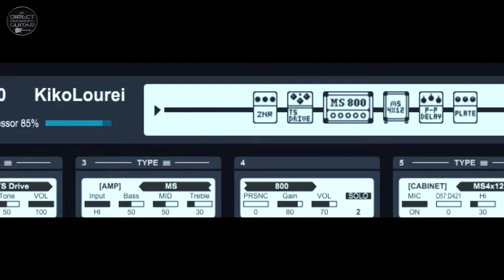Zoom G3n Kiko Loureiro Free Settings | G3xn, G5n, G1 Four, G1x Four.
Zoom G3n Kiko Loureiro Lead Distortion. Free settings. G3xn, G5n, G1 Four, G1x Four. Direct recording. / Zoom G3n Playlist / 1) All settings are always FREE in the videos. You can manually copy.
2) Do you want to receive our 100 presets (.zptc files)? Make a donation through Payhip helping in the development of the work and in the acquisition of new equipment for the channel. Thanks! 👊🎸 ATTENTION: These files are not for G3xn. They only work on the G3n. Thanks!

Used a Fender Stratocaster MIJ 1996, HSS, Floyd Rose - Tex Mex neck and mid pickups, DiMarzio Paf Pro on bridge.

*I never make post edits to the recorded sounds. The sound you hear in the video is exactly the same sound that came out of the multi-effects or pedals and was recorded by the DAW.
*Eu nunca faço edições posteriores aos sons gravados. O som que você escuta no vídeo é exatamente o mesmo som que saiu do multi-efeito ou pedais e foi gravado pela DAW.

►How to direct recording using the GT1/GT100/G5n/ME80/G5/G3/Tonelab EX and ST/ ME25/HD500/HD500x as USB interface (It's the same procedure for this multi-effects)